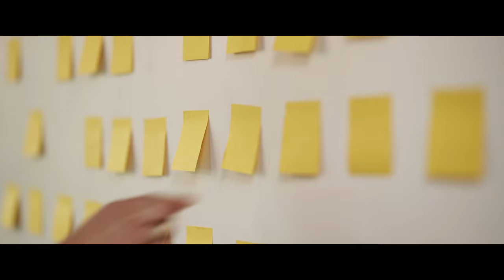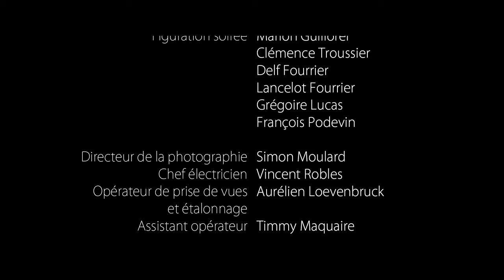Elisa (Court-métrage)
Elisa

Avec Baptiste Garga et Lola Morisseau

Scénario, réalisation et montage : Alex Fortineau
Directeur de la photographie : Simon Moulard
Opérateur de prise de vues : Aurélien Loevenbruck
Chef électricien : Vincent Robles
Assistant opérateur : Timmy Maquaire
Régie : Marion Guillorel et Valérie Fortineau
Directeur de production : Bertrand Fortineau

Figuration : Marion Guillorel, Clémence Troussier, François Podevin, Grégoire Lucas, Lancelot Fourrier et Delf Fourrier.

Meilleure Affiche, Prix du Public, Meilleur Acteur et Meilleur Film au Festival des Carottes d'Or 2016